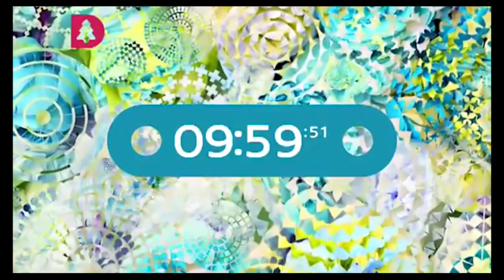Все часы за 1 минуту (Домашний, 15.10.2014-2017)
+ ещё это тест премьер